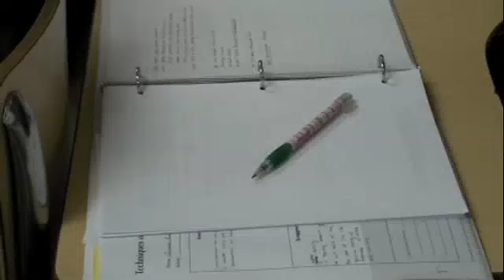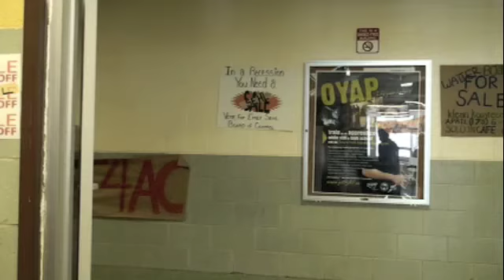Let me pencil you in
Film for lit media, we were only allowed to do simple linear editing, nothing fancy and had a day to plan and a day to film and edit... I think it turned out pretty well originally I had some better music but WMG wouldn't let me keep it so w/e